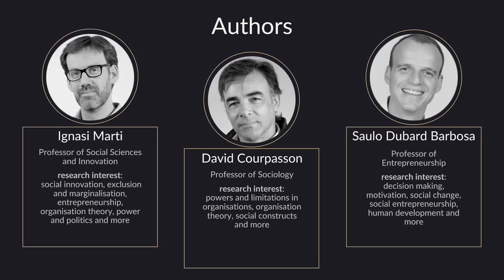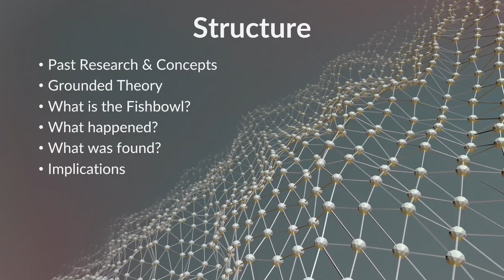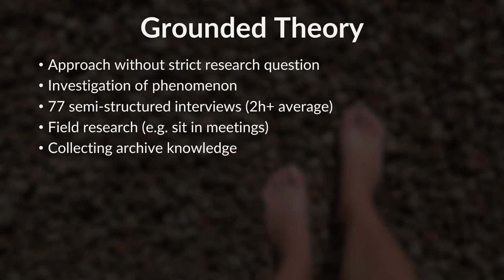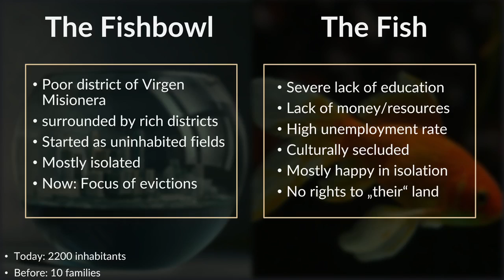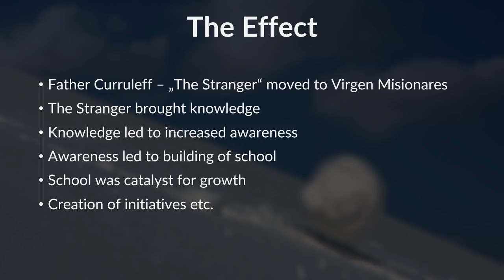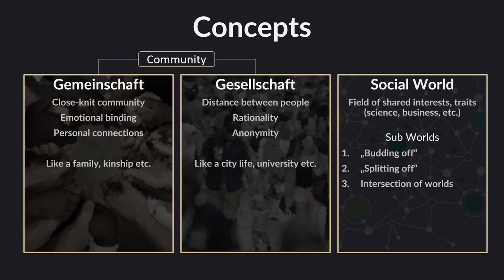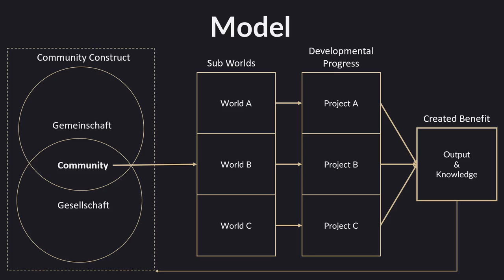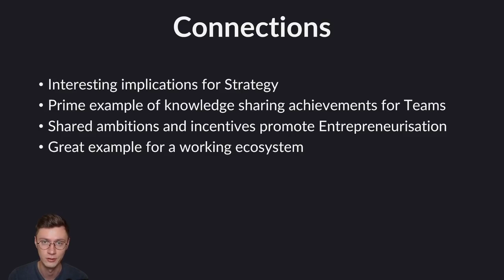Living in a fishbowl - Marti/Courpasson/Barbosa 2013, JoBV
“Living in a fishbowl”

In this Paper Video Presentation (PVP), the Viadrina Master Student Axel Scherer discusses the 2013 Journal of Business Venturing (JoBV) Paper of Ignasi Marti, David Courpasson and Saulo Dubard Barbosa. This video was created during the course “Entrepreneurship: Tilling the Field” in the winter term 2020. The course was designed and held by Prof. Dr. Jochen Koch, Elisa Lehrer, and Lorenzo Skade from the European University Viadrina, Faculty of Business Administration and Economics, Chair of Management & Organization.

Marti, I., Courpasson, D., & Barbosa, S. D. (2013). “Living in the fishbowl”. Generating an entrepreneurial culture in a local community in Argentina. Journal of Business Venturing, 28(1), 10-29.